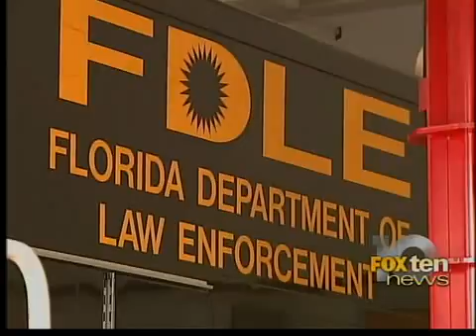AFIS Fingerprint system